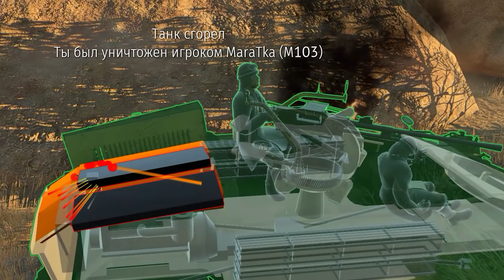War Thunder - ТРОЙНОЙ РИКОШЕТ И ГОРЕНИЕ ПЕРДАКА #28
ПОДБОРКА ПРИКОЛОВ WAR THUNDER, в которой нас ждет много смешных и интересных моментов из игры.
ТРОЙНОЙ!!! Рикошет кумулятивной струи, броневертолеты, не пробил пробиваемое, otomatic раздает, рикошет кумулятива от БМП-2, адские рикошеты, черная боеукладка, противокумулятивные кусты, танк-НЛО, сбитие самолета с танка, танкующий М18 и многое другое.
В Видео присутствует мат 18+
Так же, можете меня поддержать установив StreamLabs OBS
🖥КОНФИГ МОЕГО ПК: Intel Core i7 8700k (4,5Ghz) \ MSI Gaming M5 \ 16Gb DDR-4 3200Mhz Corsair \ Palit RTX 2080 Ti GamingPro \ SSD Intel 520 120Gb \ HDD 1Tb Seagate Barracuda \ HDD 3Tb Seagate Barracuda \Cooler Master Master Liquid PRO 240 \ Cooler Master StormTrooper \ Chieftec 1000